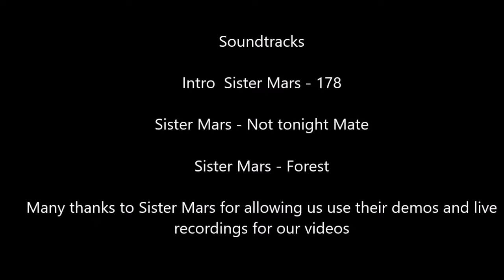FC Bradwell v Memphis Belton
Sunday 24th January
Ormiston Venture Academy
Gorleston